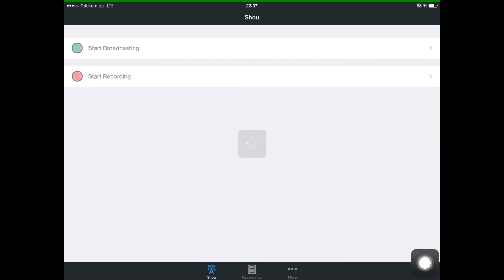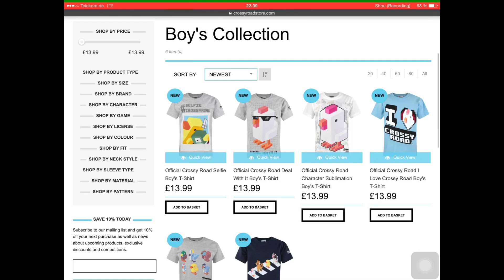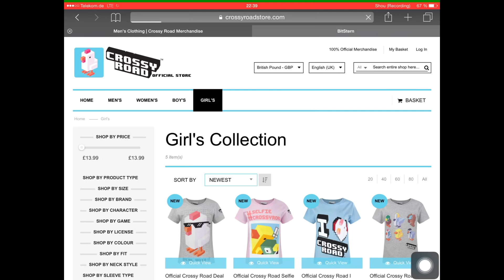CROSSY ROAD Official Merch Store! | Get T-Shirts with your favorite Crossy Road Characters!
The 100% offical Crossy Road merchandise store just went online. There you can buy your favorite Crossy Road T-Shirt. The Merchandising involves characters like the Emo Goose, Hipster Whale, the famous Crossy Road Chicken, the Baby Duck and Mallard and many more. All sizes for Boys, Girls, Men and Women are available for worldwide shipping. What is your favorite Crossy Road Shirt? Write a comment!